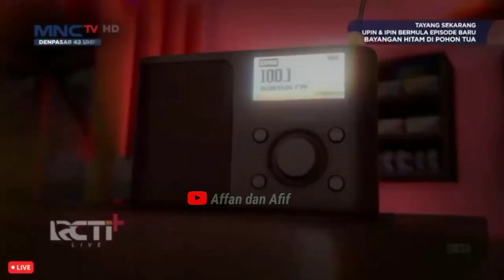Upin Ipin takut ada Bayangan Hitam || Kompilasi tiru aksi Upin Ipin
Upin Ipin takut ada Bayangan Hitam, Opah Marah-marah Rumah hampir terbakar || Kompilasi tiru aksi Upin Ipin